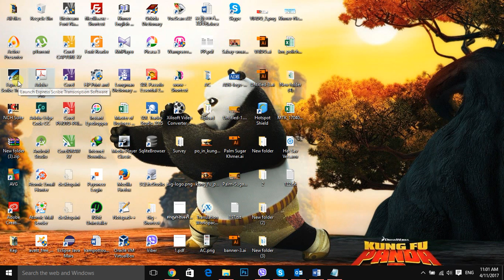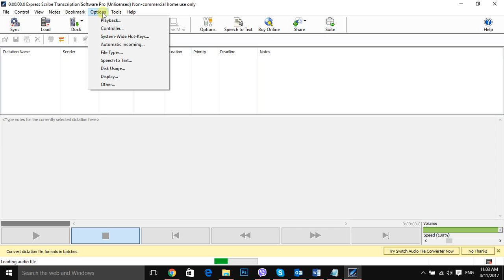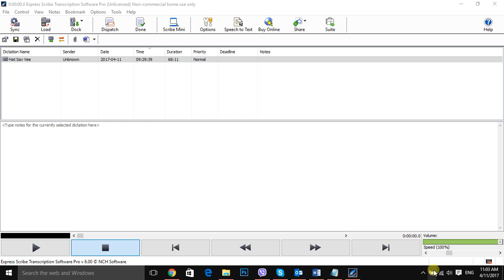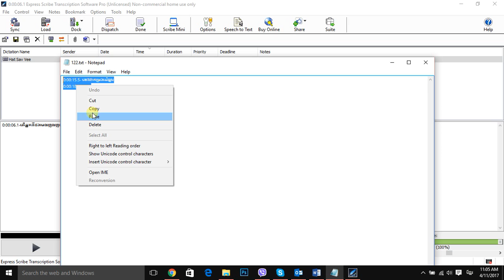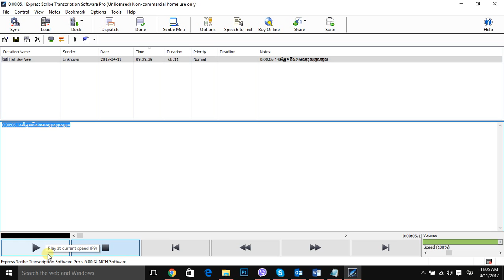How to Make Transcription with Express Scribe Transcription [Khmer]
How to make transcription with Express Scribe Transcription. Translation Express Scribe, Khmer, audio transcription.